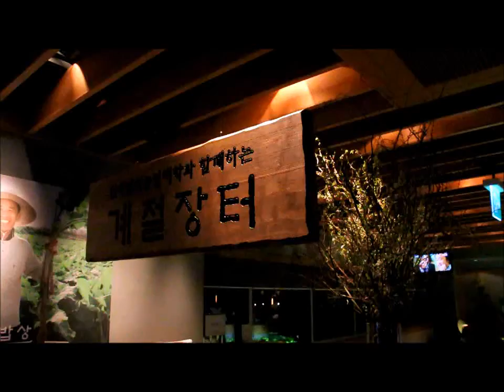korea restaurant seasonstable 계절밥상 by JD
계절밥상 건대점 seasonstable